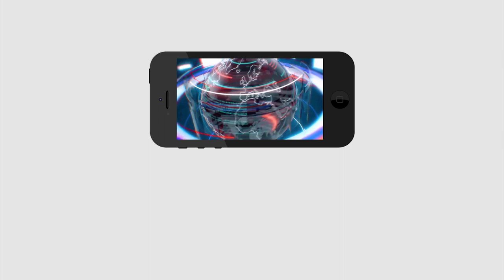CM Jagan Gives 1 Lakh For Person | అదీ జగన్ అంటే.. 10వేలు కాదు లక్ష ఇచ్చేశారు | PDTV News